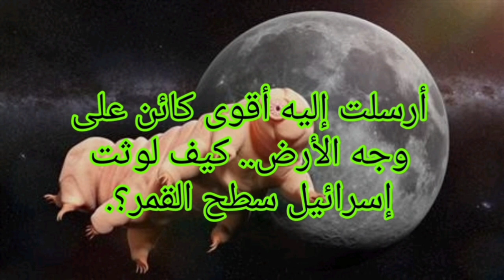أرسلت إليه أقوى كائن على وجه الأرض.. كيف لوثت إسرائيل سطح القمر؟.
قبل نحو 5 سنوات، في 22 فبراير 2019، تم وضع مسبار فضائي غير مأهول في مدار حول القمر.كان المسبار يحمل اسم بريخت، صنعته شركة SpaceIL بالمشاركة مع مؤسسة الفضاء الإسرائيلية، وكان من المفترض أن تكون أول مركبة فضائية خاصة تنفذ هبوطا سلسا على سطح القمر. وكان من بين حمولة المسبار كائن حي يسمى بطيئات المشية (Tardigrades)، المشهور بقدرته على البقاء حتى في أقسى المناخات، ويصفه علماء بأنه أقوى كائن على وجه الأرض.
وواجهت مهمة بريخت مشاكل منذ البداية، مع فشل كاميرات "متعقب النجوم" المخصصة لتحديد اتجاه المركبة الفضائية وبالتالي التحكم بشكل صحيح في محركاتها، وأصبحت الأمور أكثر صعوبة في 11 أبريل، وهو يوم الهبوط.
وفي طريقها إلى القمر، كانت المركبة الفضائية تسير بسرعة عالية، وكان لا بد من إبطاء سرعتها للقيام بهبوط سلس. لسوء الحظ أثناء مناورة الكبح فشل الجيروسكوب، ما أدى إلى إعاقة المحرك الأساسي.
على ارتفاع 150 مترًا، كانت بريشيت لا تزال تتحرك بسرعة 500 كيلومتر في الساعة، وهي سرعة كبيرة جدًا بحيث لا يمكن إيقافها في الوقت المناسب. وكان الاصطدام عنيفًا، حيث تحطم المسبار وتناثرت بقاياه على مسافة حوالي 100 متر
وتتساءل مجلة ساينس ألرت في تقرير مطول: إذن ما الذي حدث لبطيئات المشية التي كانت مسافرة على متن المسبار؟ ونظرًا لقدراتها الرائعة على النجاة في المواقف التي قد تقتل أي حيوان آخر تقريبًا، فهل من الممكن أن تكون قد لوثت القمر؟ والأسوأ من ذلك، هل يمكن لهذه الكائنات أن تتكاثر وتستعمر القمر؟
بطيئات المشية هي حيوانات مجهرية يبلغ طولها أقل من ملليمتر واحد. تحتوي جميعها على خلايا عصبية، وفتحة فم في نهاية خرطوم قابل للسحب، وأمعاء تحتوي على كائنات حية مجهرية وأربعة أزواج من الأرجل غير المفصلية تنتهي بمخالب، ومعظمها لها عينان. وعلى الرغم من صغر حجمها، إلا أنها تشترك في سلف مشترك مع المفصليات مثل الحشرات والعناكب، ويسنيها البعض دب الماء.
يعيش معظم دب الماء في البيئات المائية، ولكن يمكن العثور عليها في أي بيئة، حتى في المناطق الحضرية. وتقوم إيمانويل ديلاغوت، الباحثة في المركز الوطني للبحوث العلمية، بجمعها في الطحالب والأشنات في حديقة النباتات في باريس
لكي تكون نشطة، تتغذى على الطحالب الدقيقة مثل الكلوريلا، وتتحرك وتنمو وتتكاثر، تحتاج بطيئات المشية إلى أن تكون محاطة بطبقة من الماء. تتكاثر جنسيًا أو لا جنسيًا عن طريق التوالد العذري (من بويضة غير مخصبة) أو حتى الخنوثة، عندما يقوم الفرد (الذي يمتلك كل من الأمشاج الذكرية والأنثوية) بالتخصيب ذاتيًا.
بمجرد فقس البيضة، تستمر الحياة النشطة لبطيء المشية من 3 إلى 30 شهرًا. ويبلغ عدد أنواعها 1265
تشتهر بطيئات المشية بمقاومتها للظروف غير الموجودة على الأرض أو القمر. يمكنهم إيقاف عملية التمثيل الغذائي عن طريق فقدان ما يصل إلى 95٪ من مياه الجسم. تقوم بعض الأنواع بتصنيع السكر، تريهالوز، الذي يعمل كمضاد للتجمد، بينما تقوم أنواع أخرى بتصنيع البروتينات التي يعتقد أنها تتضمن مكونات خلوية في شبكة "زجاجية" غير متبلورة توفر المقاومة والحماية لكل خلية.
أثناء الجفاف، يمكن أن يتقلص جسم بطيء المشية إلى نصف حجمه الطبيعي. تختفي الأرجل، وتبقى المخالب. وتستمر هذه الحالة، المعروفة باسم داء الكريبتوبيوسيس، حتى تصبح ظروف الحياة النشطة مواتية مرة أخرى.
اعتمادًا على نوع بطيئات المشية، يحتاج الأفراد إلى وقت أكثر أو أقل للجفاف ولا تتمكن جميع العينات من نفس النوع من العودة إلى الحياة النشطة. يعيش البالغون المصابون بالجفاف لبضع دقائق في درجات حرارة منخفضة تصل إلى -272 درجة مئوية أو 150 درجة مئوية، وعلى المدى الطويل عند جرعات عالية من أشعة جاما تبلغ 1000 أو 4400 جراي
إذن ماذا حدث لبطيئات المشية بعد اصطدامها بالقمر؟ هل لا يزال أي منها قابلاً للحياة، مدفونًا تحت غبار القمر، وهو الغبار الذي يتراوح عمقه من بضعة إلى عشرات الأمتار؟
في البداية، يجب أن تكون هذه الكائنات قد نجت من تأثير الاصطدام. أظهرت الاختبارات المعملية أن العينات المجمدة من أنواع Hypsibius dujardini التي تسافر بسرعة 3000 كم / ساعة في الفراغ تعرضت لأضرار قاتلة عندما اصطدمت بالرمال. ومع ذلك، فقد نجوا من اصطدامات بلغت سرعتها 2600 كيلومتر في الساعة أو أقل، وكان "هبوطهم الصعب" على القمر، سواء كان غير مرغوب فيه أم لا، أبطأ بكثير.
سطح القمر ليس محميًا من الجزيئات الشمسية والأشعة الكونية، وخاصة أشعة جاما، ولكن هنا أيضًا، ستكون دببة الماء قادرة على المقاومة
في الواقع، أظهر روبرت فيمر شوينجروبر، الأستاذ بجامعة كيل في ألمانيا، وفريقه أن جرعات أشعة جاما التي تصل إلى سطح القمر كانت دائمة ولكنها منخفضة مقارنة بالجرعات المذكورة أعلاه - التعرض لأشعة جاما القمرية لمدة 10 سنوات. تتوافق الأشعة مع جرعة إجمالية تبلغ حوالي 1 غراي.
ولكن بعد ذلك هناك مسألة "الحياة" على القمر. سيتعين على دب الماء أن تتحمل نقص المياه وكذلك درجات حرارة تتراوح بين -170 و -190 درجة مئوية خلال الليل القمري ومن 100 إلى 120 درجة مئوية خلال النهار.
لسوء الحظ بالنسبة لبطيئات المشية، فإنها لا تستطيع التغلب على نقص الماء السائل والأكسجين والطحالب الدقيقة - ولن تتمكن أبدًا من إعادة النشاط، ناهيك عن التكاثر. وبالتالي فإن استعمارهم للقمر أمر مستحيل.
ومع ذلك، فإن العينات غير النشطة موجودة على التربة القمرية، ويثير وجودها أسئلة أخلاقية، كما يشير ماثيو سيلك، عالم البيئة بجامعة إدنبرة. علاوة على ذلك، في الوقت الذي تنطلق فيه استكشافات الفضاء في كل الاتجاهات، فإن تلويث الكواكب الأخرى قد يعني أننا سنفقد فرصة اكتشاف الحياة خارج كوكب الأرض. Follow us on AMR_VIP